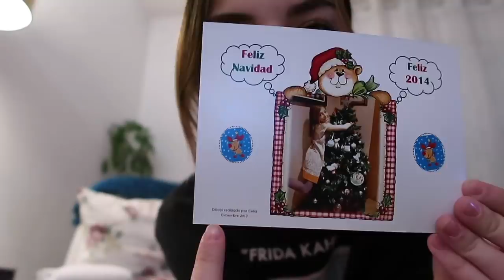madrid y navidad en casa | Vlogmas 6 || Celia Yo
instagram || people || tiktok || ceeeeelia_yo

Cositas que os pueden interesar:
- 19 años
* ¿Con que grabas?
- Iphone 12 o canon Powershot g7x